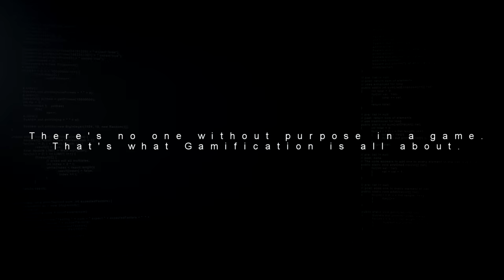STORM BOY : The Game - NEW Game Announcement Trailer (2018) HD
The single-player exploration game, based on Colin Thiele's iconic 1966 novella exploring the friendship between a child and his pet pelican, will be released on November 20 for Nintendo Switch, PS4, Xbox One, PC, Mac, iOS and Android.